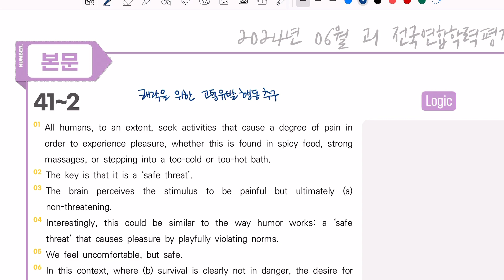2024년 6월 고1 영어 모의고사 41-42번 내신용해설강의/내신경향반영 변형가능성 내용정리까지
2024년 6월 고1 영어 모의고사 41-42번 내신용해설강의/내신경향반영 변형가능성 내용정리까지